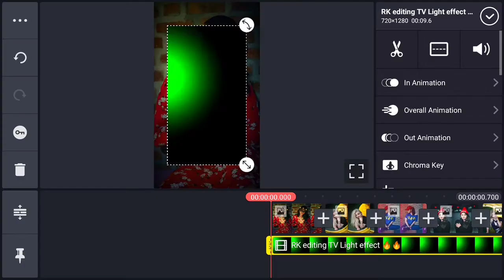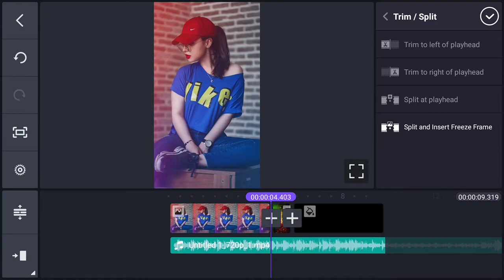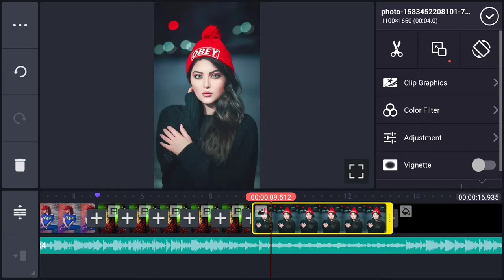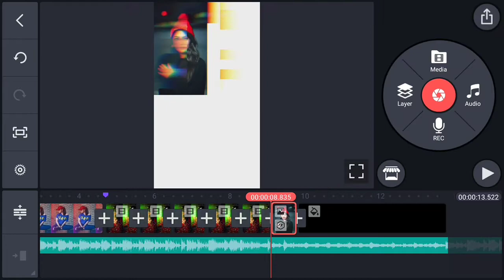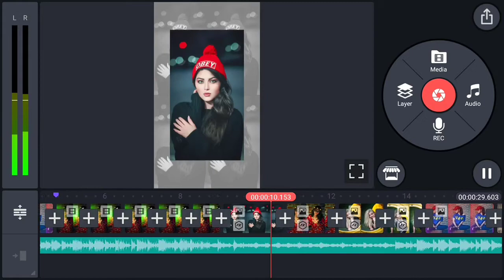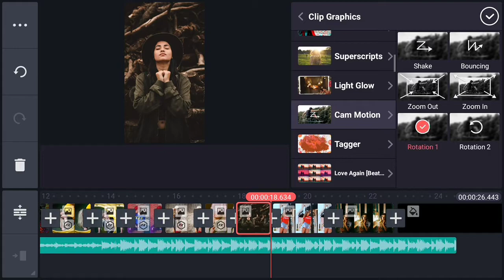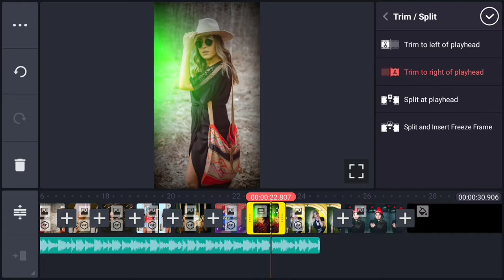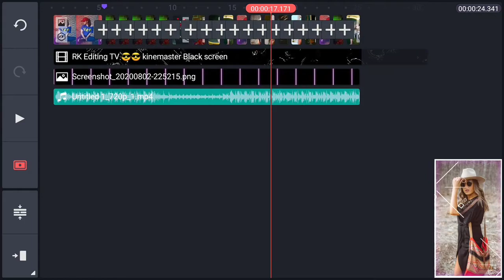Make Trending WhatsApp Status In Kinemaster ||By RK editing TV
Hey guys!!

In this video I provide WhatsApp status tutorial.